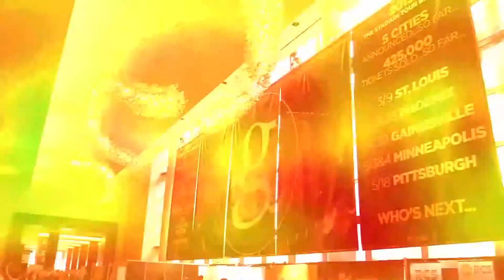Lewis Brice Interview: CRS50 with Missy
Our full coverage of Lewis Brice, along with pictures, videos, and more can be viewed at the following URL: